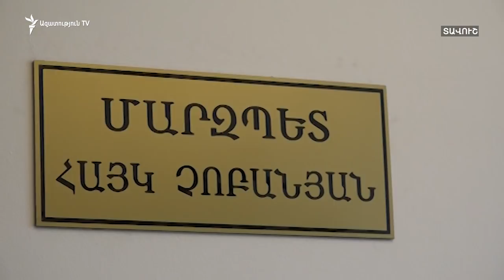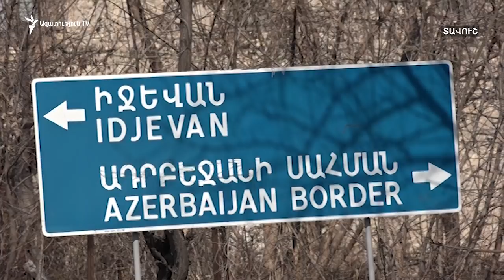Ըստ Չոբանյանի, ապատեղեկատվության հետևանքով ստեղծված խուճապը մարզի բոլոր համայնքներում հանդարտվել է